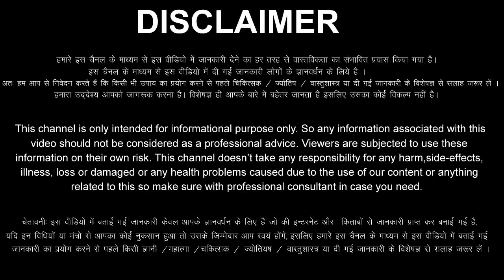कर्क राशि: 1 अक्टूबर से 31 अक्टूबर 2022 अब सब भगवान के हाथ में है, बड़ा फैसला होने वाला है Kark //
aaj ka Kark rashi ka aaj ka rashifal aaj ka Kark Rashifal 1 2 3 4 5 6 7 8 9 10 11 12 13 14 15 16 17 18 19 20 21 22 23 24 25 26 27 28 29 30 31 October 2022
Kark Rashifal October 2022
Kark Rashi October 2022
Cancer Horoscope October 2022